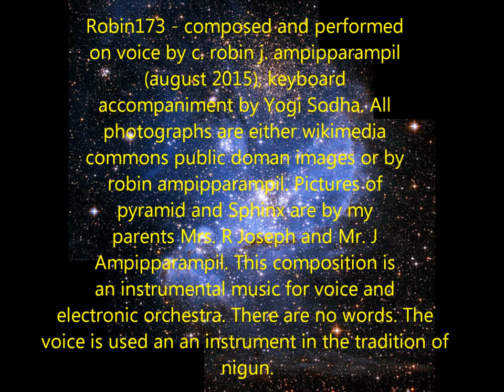robin 173 Voice Instrumental Orchestral Music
Robin 173 - composed and performed on voice by c. robin j. ampipparampil (august 2015) with keyboard accompaniment by Yogi Sodha. All photographs are either from Wikimedia Commons Public Domain images or by robin ampipparampil. Pictures of Pyramids and Sphinx are by my parents Mrs. R Joseph and Mr J Ampiparampil. This composition is an instrumental music for voice and electronic orchestra. There are no words. The voice is used as an instrument in the tradition of nigun.